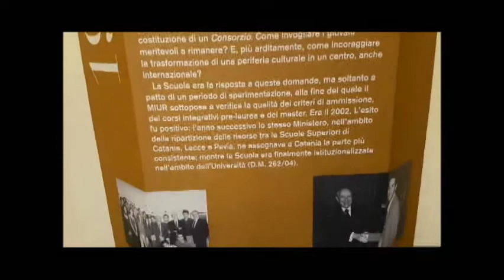20 anni della Scuola superiore di Catania